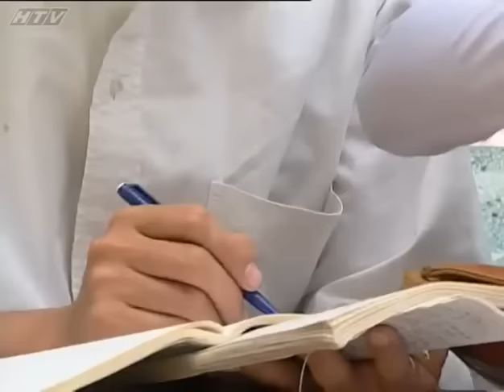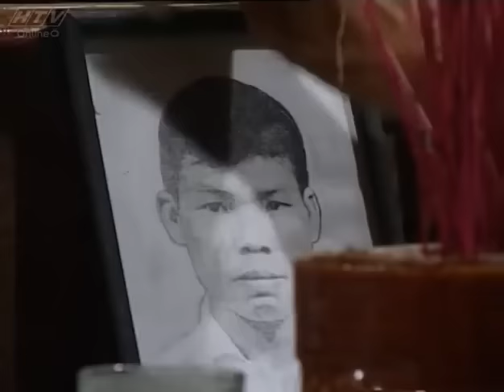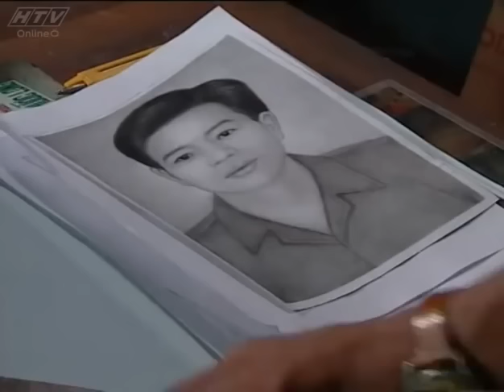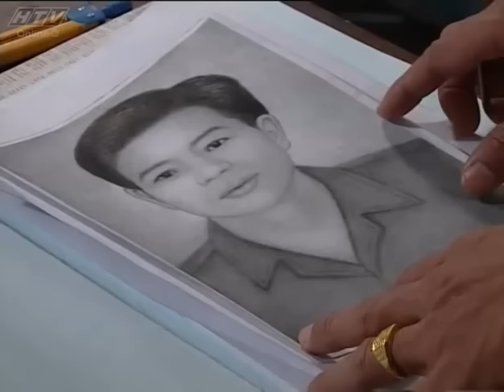Tôi Vào Đời | HTV Phim Xưa Việt Nam Hay Nhất 1999